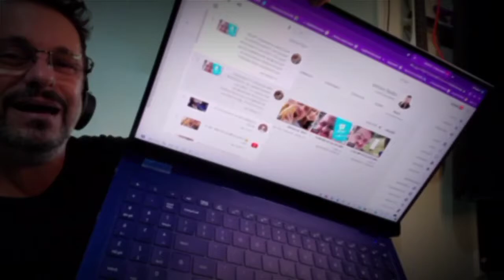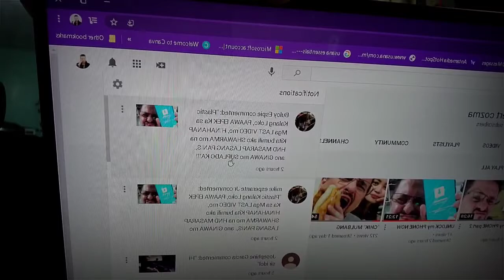MENSAHE NI BOSSING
A SHORT VIDEO FROM THE BOSSING ROBERT COZMA A.K.A.  SHAWARMA BOSS.
HINDI PANIS ANG AKING SHAWARMA... MANOOD NALANG MABUTI PA...